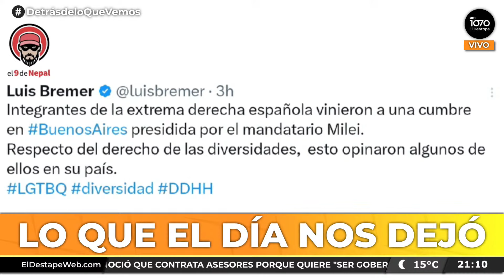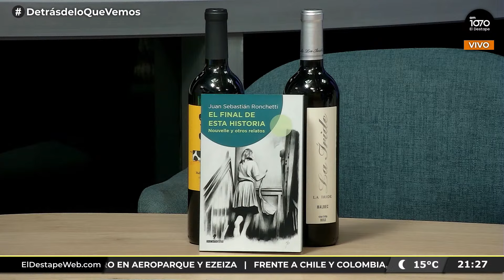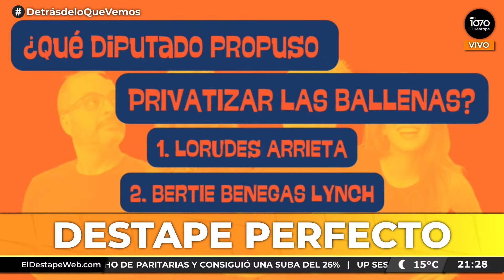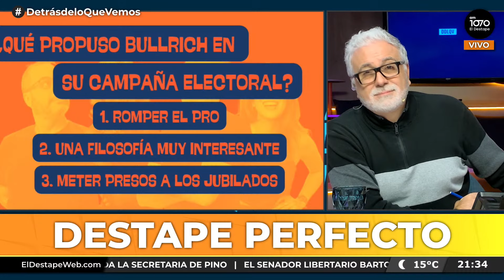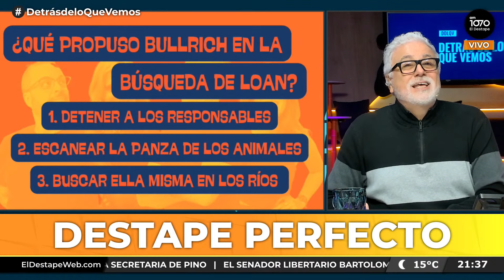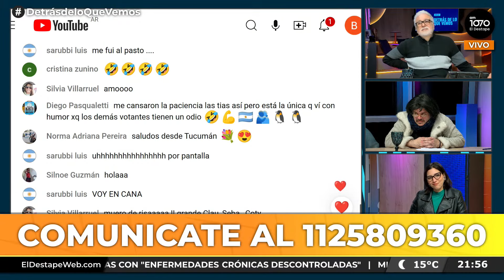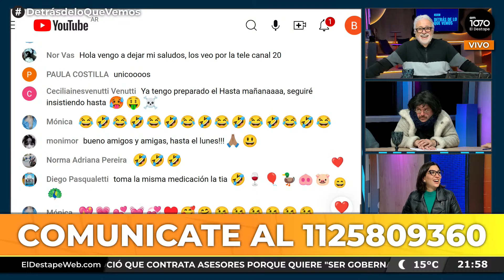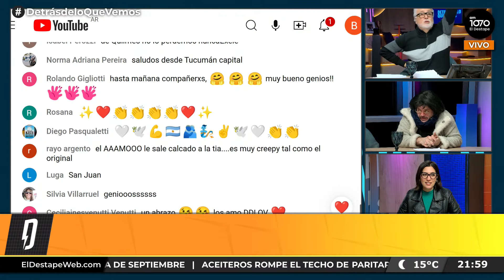DDLQV | Detrás de lo que vemos con Claudio Villarruel y Bernarda Llorente | Programa #020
DetrásDeLoQueVemos con Claudio Villarruel, Bernarda Llorente, Seba Fernández, Coti Viñas y la participación especial de Pablo Picotto y Vale Valente.

PROGRAMACIÓN
6 a 7 - Es Muy Temprano, con Nicolás Esquibel y Lucía Rodríguez Bosch.
7 a 10 - Habrá Consecuencias, con Ari Lijalad.
10 a 12 - El Pase de Navarro con Roberto Navarro, Ari Lijalad, Laura Carpineta, Alfredo Zaiat, Diego Genoud, Candelaria Botto, Mariano Martín, Nico Lantos, Sofía Solari Arena, Agustina Arredondo y Adrián Murano.
12 a 14 - Verdades Afiladas, con Adrián Murano.
14 a 17 - Pase lo que pase, con Darío Villarruel.
17 a 19 - Palo y zanahoria, con Mariano Martín.
19 a 21 - Argentina Política, con Carla Pelliza, Jonathan Heguier y El Profe Romero.
21 a 22 - Detrás de lo que vemos, con Claudio Villarruel y Bernarda Llorente.